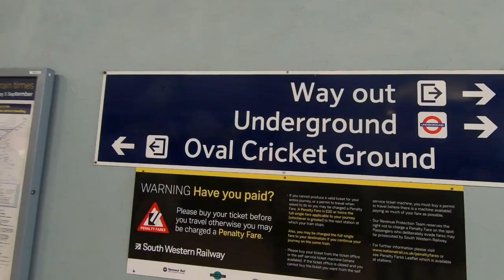India vs England 4th Test Match 4th Day Vlog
In this video we travelled to the KIA Oval Stadium in Vauxhall, London to watch the 4th Test Match in the ongoing India vs England cricket series on Day 4.

We also met a well-known Marathi cricket commentator Mr Sunandan Lele.

Watch the video in full and let us know your comments.

Video shot on iPhone SE 2020 and GoPro Hero7 Black
Edited in iMovie and InShot App.